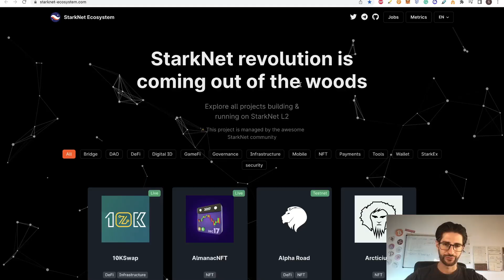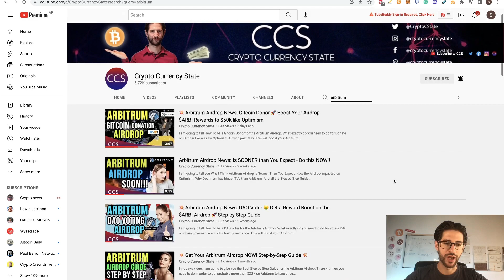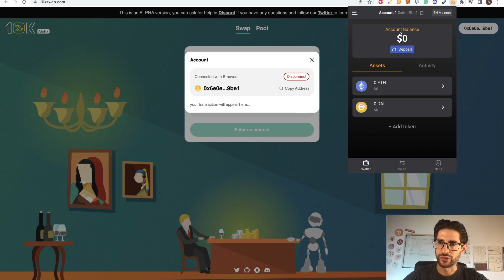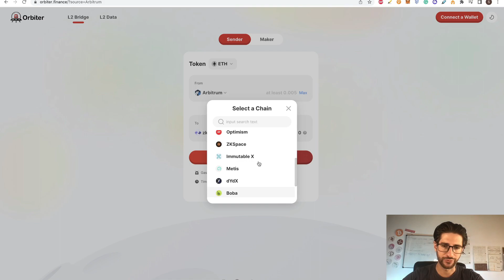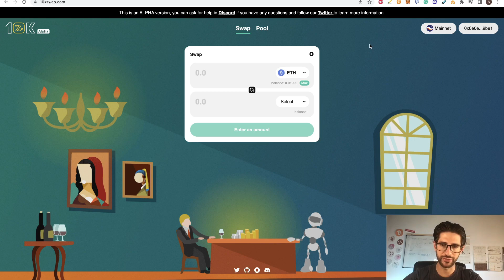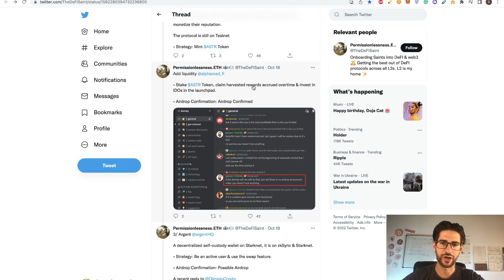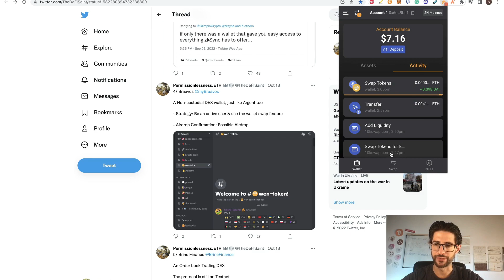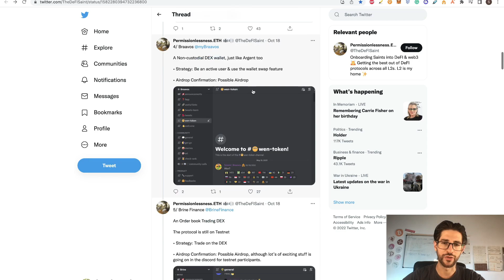🚀 StarkNet Airdrop News: It is time for Big Money 💸 Step by Step Tutorial - Airdrop StarkNet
I am going to cover the important StarkNet Airdrop that will happen soon. I will explain you How to Participate in the airdrop starknet to get the best airdrop reward possible. This could be more than $10k.

This starknet airdrop is a little difficult because you will need 2 new wallets of this starknet ecosystem to use in this starknet airdrop tutorial.
Starknet layer 2 solution has a starknet testnet that you will need to use for the airdrop and starknet mainnet to perform most tasks.

Check here all the starknet airdrop news on how to apply and earn starknet crypto token of this airdrop. Also check my airdrops on arbitrum airdrop, optimism airdrop, zksync airdrop with full airdrop tutorials in my channel.

💎 BTC - 15C27aa3S217M2V7S9PfRwQY2BLNCSe5D6
💎 ETH - 0xbc5320df931ec8d4d069d5cb7c4ddf7730faae2b
💎 LTC - LKJgwEV5Z414JaqSbJ1ciN6DpDMfAyUjX9

TIMESTAMPS:
0:00​​​​​​​​​​​​​​​​​​​​​​​​​​ Video topic: StarkNet Airdrop News - Step by Step - Big Money
1:10 Intro Crypto Currency State
1:20 StarkNet Ecosystem Review
2:59 StarkNet Airdrop Tutorial Step By Step
3:48 Install The New Wallet Braavos
5:32 Funding the New Braavos Wallet on StarkNet Mainnet
7:52 1- Airdrop StarkNet - Swap and Add Liquidity in 10kswap
9:43 2- StarkNet Airdrop - Mint $ASTR in the StarkNet Testnet
10:10 3 - StarkNet Airdrop - Argent Wallet Use and Swap
11:35 4 - StarkNet Airdrop - Use Braavos Wallet and Swap
12:12  Now You can Continue doing the rest with the Link on the Description
12:45 Point 10 We already did it on Mainnet
13:05 After you end Mainnet do the Testnet steps